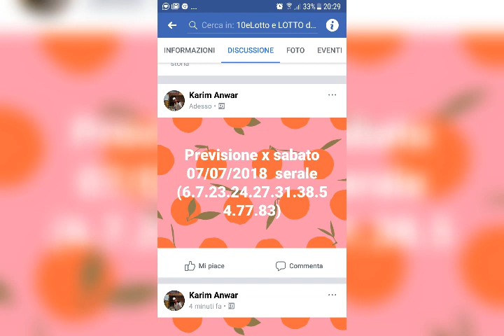10elotto serale x sabato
Previsione 10elotto